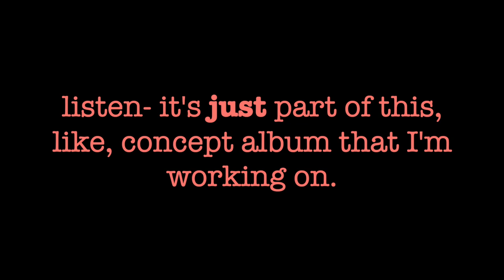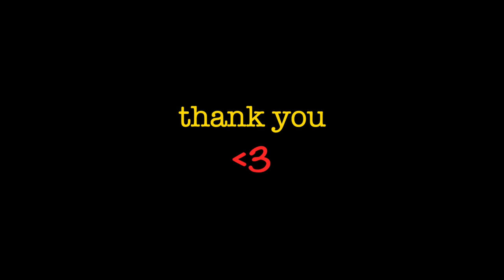Coping Mechanism // D20 Fantasy High Riz Gukgak fan song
SPOILERS for Fantasy High: Sophomore Year please beware!!!
everybody's favourite goblin with a gun, folks, isn't that swell?

I had this set at the beginning of spring break, like this is just another way that fig tries to make up for almost sacrificing the poor kid.

HUGE THANK YOU TO FAUST FOR PROVIDING THEIR BEAUTIFUL ART